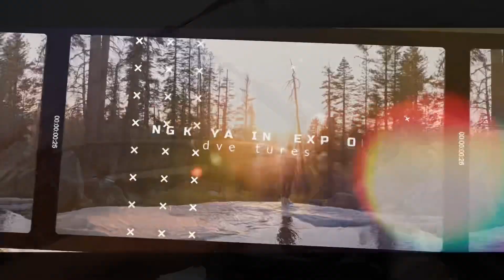Big Bass on my Sturgeon bait 🤦🏽‍♂️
Initially went to fish for sturgeon, catfish, and salmon.. But….. Ended up catching some Bass haha.. Good day in the water with friends and my brother! 🙏🏼